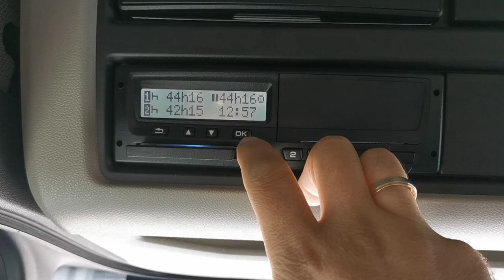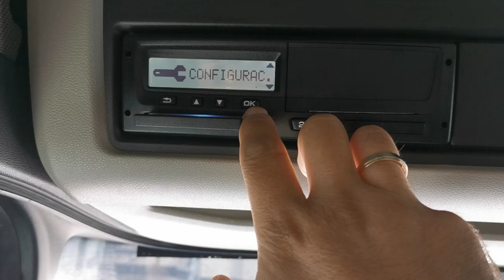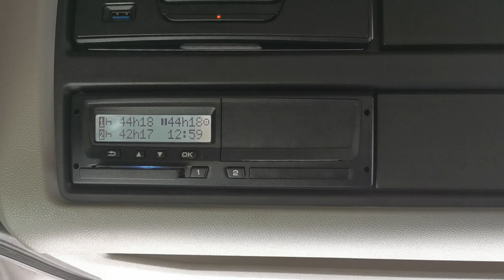Cambiar la hora en el tacógrafo digital #23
Como hemos cambiado la hora esta noche pasada, os digo como cambiarla en el tacógrafo digital.